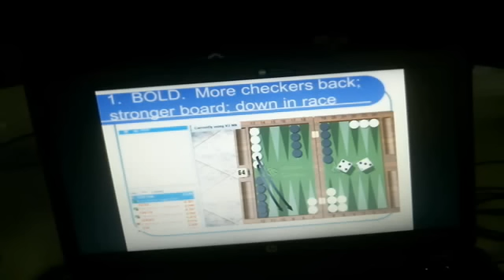TXBG - SImborg & Mochy Lecture - Part 1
TXBG - SImborg &amp; Mochy Lecture - Part 1 - Captured Live on Ustream